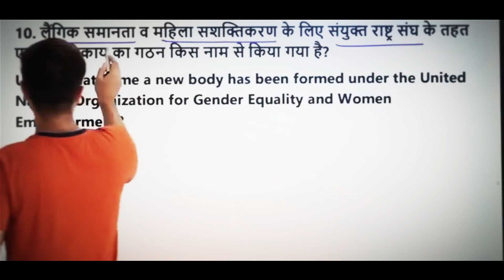Static GK का सूपड़ा साफ़ | 23 जनवरी शाम 4 बजे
✅Fill Google Form✅
▶क्या आप स्पोकन इंग्लिश बैच में शामिल होना चाहते हैं?